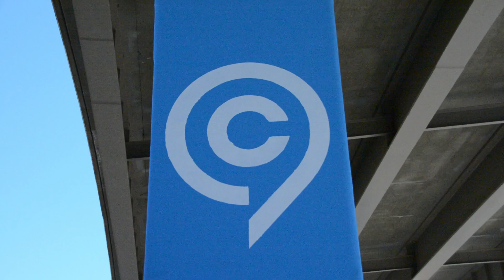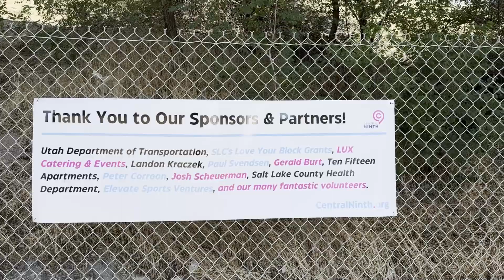Artist 22: Central Ninth Cleanup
This is a snippet from the Utah Artist Documentary Artist 22, which is currently being created. Please enjoy. Many volunteers and creative people made this cleanup happen. More videos will be coming soon.